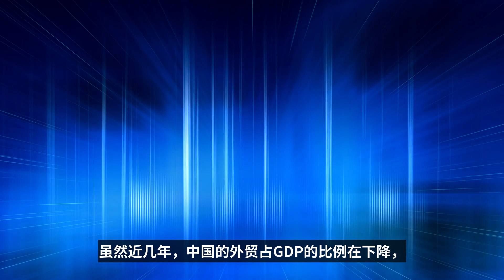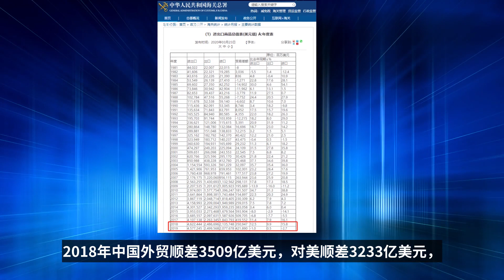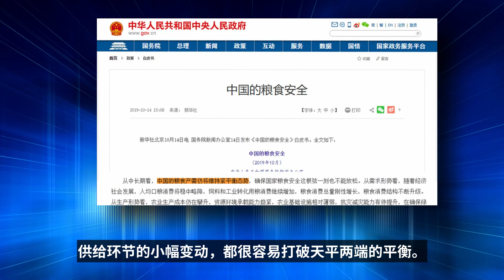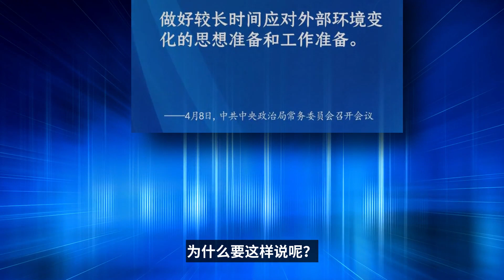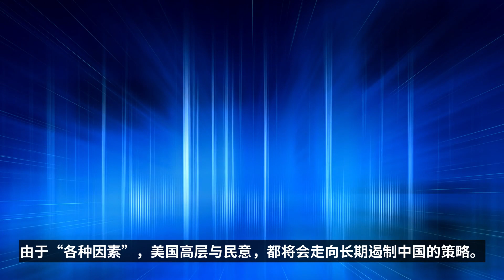关于4月8日的政治局会议。